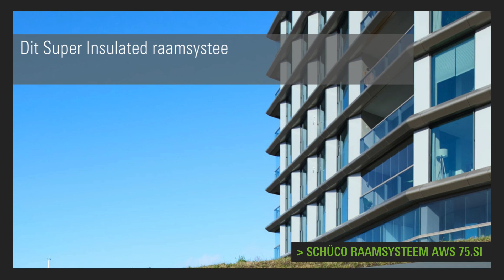Schüco Short #29 Havana, Almere - BE INSPIRED BY DUTCH ARCHITECTURE IN ONE MINUTE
Direct aan het IJmeer in Almere Duin staat de woontoren Havana. Alle buitenruimtes van de appartementen zijn gericht op de zonzijde en de ramen zijn schuin geplaatst voor maximaal vrij uitzicht. Met zijn unieke vorm en het vele glas en aluminium is Havana een echte blikvanger.

BOUWTEAM
Opdrachtgever: Amvest
Architect: Klunder Architecten B.V.
Gevelpartner: Blitta Gevelsystemen
Aannemer: Koopmans Bouwgroep B.V.
Constructeur: Van Rossum Raadgevende Ingenieurs B.V.
Adviseur bouwfysica: Cauberg Huygen
Landschapsarchitect: ZUS (Zones Urbaines Sensibles)

Gevelsystemen: Schüco ADS 70 HD, AWS 75.SI, FWS 50